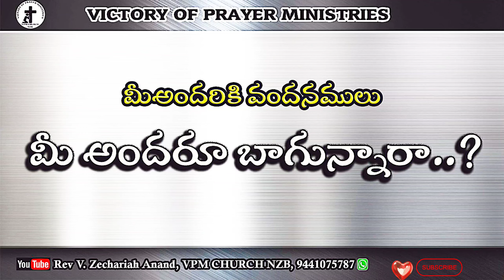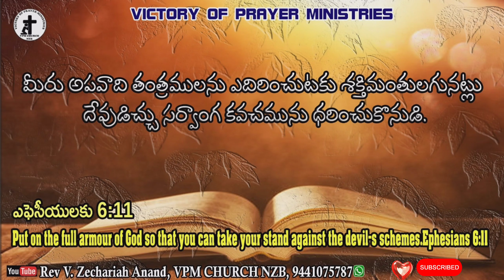Today Bible Verse 11.09.2023 ఈరోజు దేవుని వాక్యము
Today's Bible Verse 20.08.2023 ఈరోజు దేవుని వాక్యము

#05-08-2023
Today's Promise
Today Promise in telugu
Telugu bible
Telugu bible today's promise
Daily promise